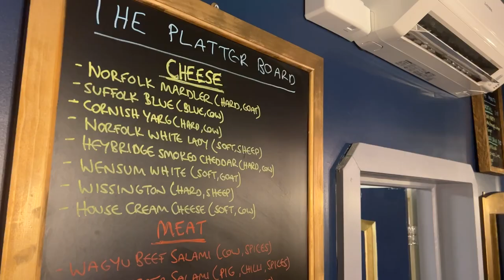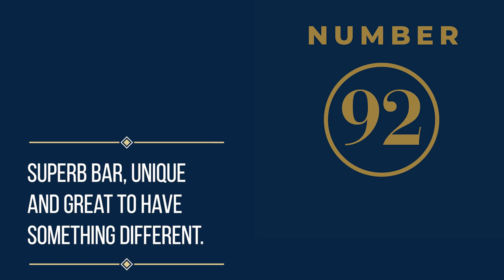Number 92 - the Best Cocktail Bar in Essex!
A real hidden gem in central Braintree, Number 92 serves high quality and locally sourced (where possible) beer, wines, spirits, cheese and meat platters daily.

Oakchain Digital produced this promotional video to raise awareness of this amazing business.